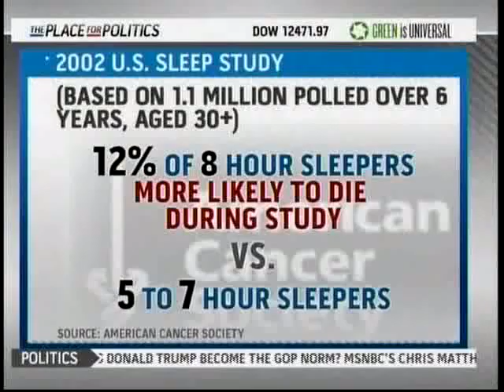Dr. Edlund MSNBC April 2011 Interview